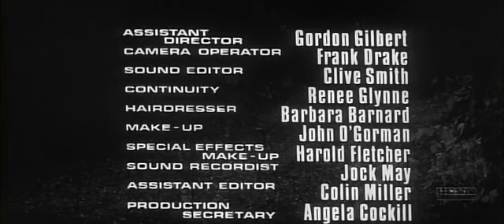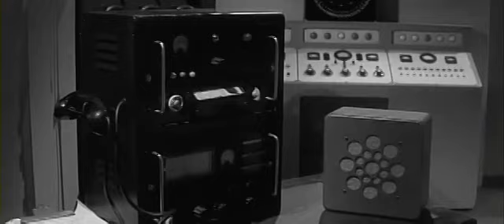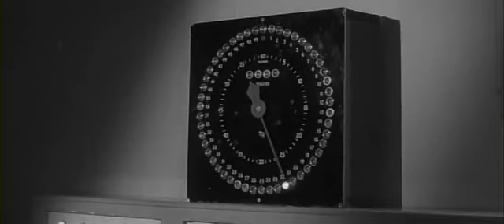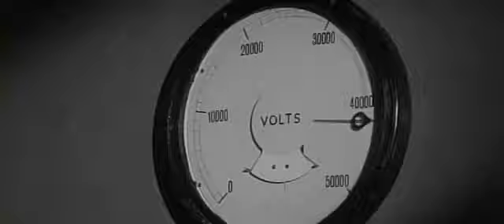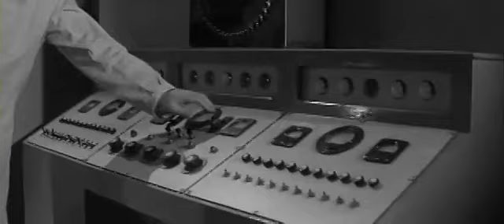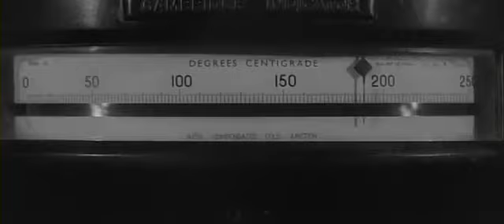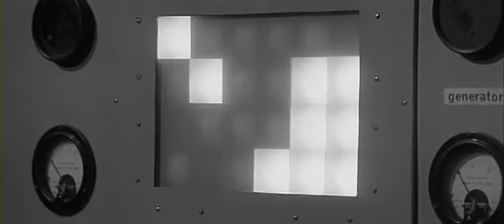Película La Maldición de la Mosca 1965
Una paciente mental prófuga descubre que los experimentos de teletransportación de su suegro finalizan en el horror.